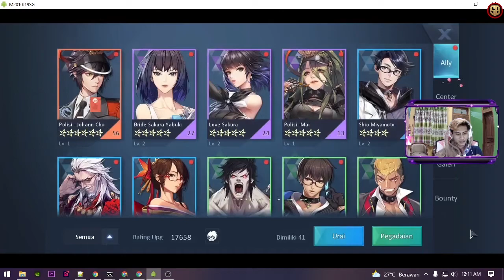Update Terbaru Dragon Raja SEA Spesial Hari Kemerdekaan